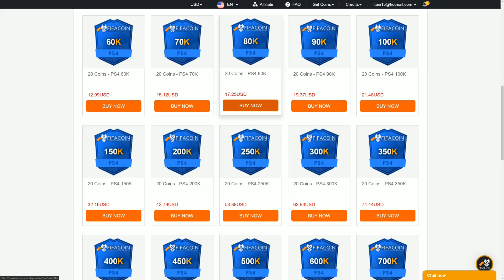10,000,000+ COINS ITALIAN FUN SQUAD! FIFA 20 ULTIMATE TEAM